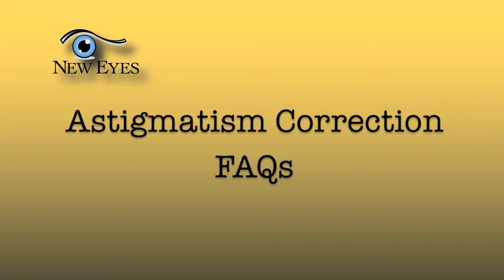Bonus Astigmatism FAQs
Helga F. Pizio, MD, FACS Video Blog

In this bonus episode, Dr. Pizio answers some frequently asked questions related to astigmatism and elaborates on manual vs laser assisted limbal relaxing incisions.